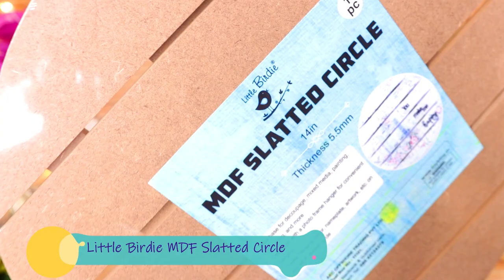DIY Decoupage on MDF Slatted Circle Tutorial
Do you love to adorn your home with handmade artwork but worried about the intricacies of painting? You are not alone! Here is a simple way to create exclusive  art with decoupage technique. Watch this video to make creative wall decor,  tabletop decor, and more with decoupage paper of your choice..